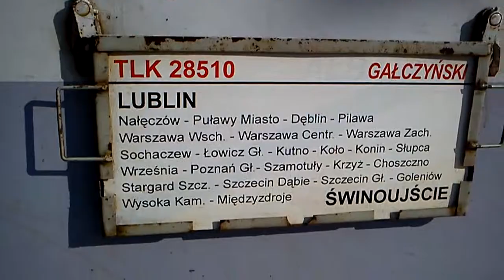Odjazd EP07-1016 z TLK Albatros oraz wjazd EU07-306 z TLK Gałczyński. Szczecin Główny.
Odjazd EP07-1016 z TLK 85104 Albatros relacji: Szczecin Główny - Gdynia Główna.
Wjazd EU07-306 z TLK 28510 Gałczyński relacji: Lublin - Świnoujście.
Szczecin Główny.
Data nagrywania filmu: 16 sierpnia 2013.